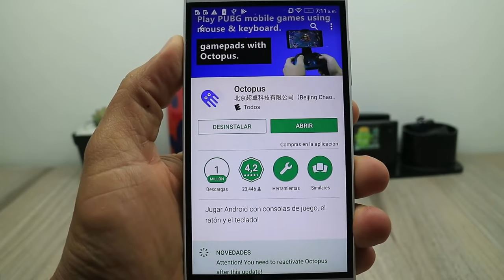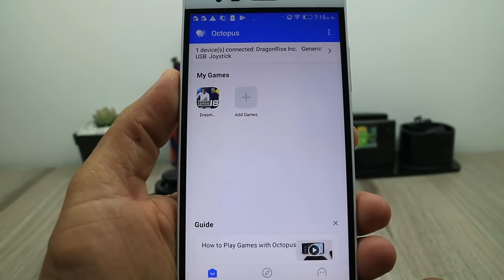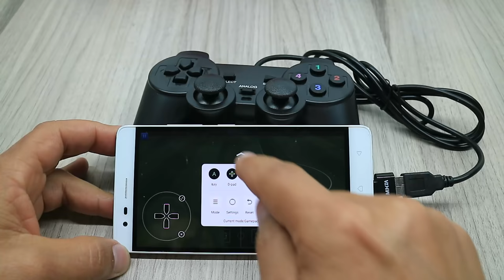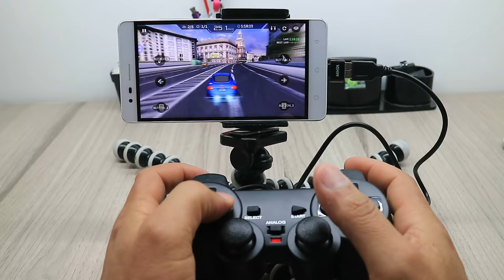Usa un Gamepad USB o Bluetooth En Android Con Cualquier Juego (Mapear un Gamepad)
Hoy vamos a aprender como utilizar un Gamepad ya sea USB o Bluetooth en Android con cualquier tipo de juego sin importar si este tiene la opción de configurar gamepad, es decir de mapear un gamepad para que haga toques en cualquier parte de la pantalla de tu teléfono.